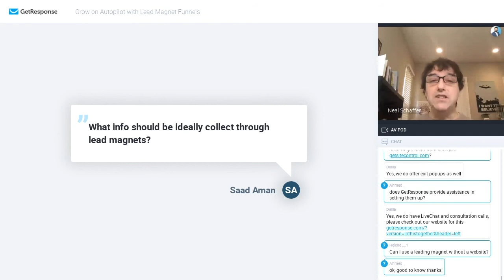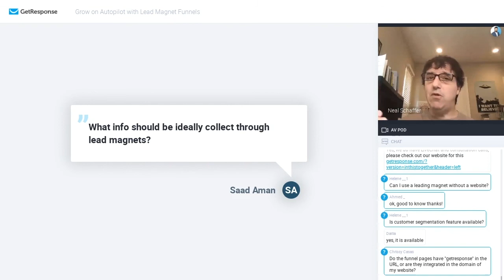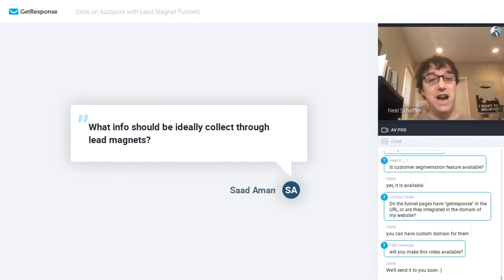How to Create a Lead Magnet That Converts: What Data to Collect | Lead Magnet Tips by Neal Schaffer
A high converting lead magnet is one of the most valuable digital assets you could use to attract more qualified leads into your business. Having more leads means having more opportunities to make more sales and grow your business.

But how do you create a lead magnet that converts viewers to customers? What information should you collect through your lead magnets?

In this video, Neal Schaffer shares a few lead magnet ideas and tips. He discusses what data you should ask your viewers upfront to increase the chances that they will convert. He also talks about progressive profiling, a method he uses to score leads based on their activity. Finally, he shares how email marketing software like GetResponse helps in moving warm leads to the next level.

Neal Schaffer is a recognized leader in business, global keynote speaker, university educator, social media agency owner, author, and social media strategy consultant.

But before you use them, you should know what data you should ask your visitors.

GetResponse is an all-in-one marketing platform with integrated features you need to run your online campaigns. Features email marketing, landing pages, marketing automation, webinars, paid ads, and prebuilt conversion funnels to help you grow your audience, engage with your customers, sell your knowledge, and boost online sales.

GetResponse | All-in-one Online Marketing Platform to Grow Your Business
💰 Conversion Funnel
✉️ Email Marketing
🤖 Marketing Automation
🌐 Landing Pages
📹 Webinars
🔔 Facebook ads